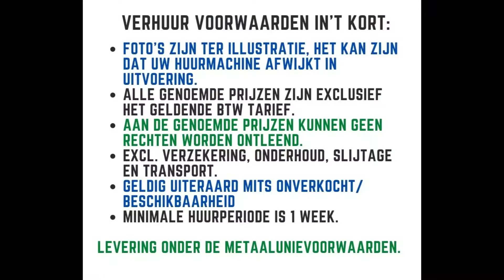Verhuur van oa. onkruidborstelmachines, onkruidbeheer machines, transporters en maaimachines.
Last van capaciteit tekort of lange levertijden?
Huren is voor nu uw oplossing!

Wij hebben de getoonde machines per direct beschikbaar. (uiteraard mits onverkocht/onverhuurd)

Dit is een greep uit onze verhuurvloot. Neem zeker even contact met ons op als u iets ziet waarmee wij u op korte termijn van dienst kunnen zijn.

Bel/ app: 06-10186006 Jos Kleinloog